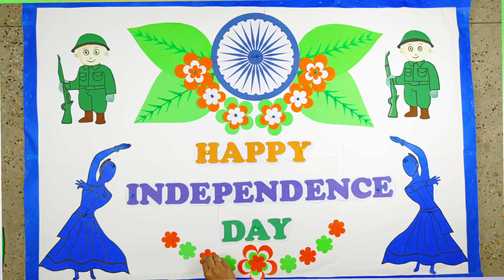Independence Day Display Board/Independence day bulletin board | Independence day school decoration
Independence day display board | Independence day bulletin board | Independence day school decoration | Independence day notice board